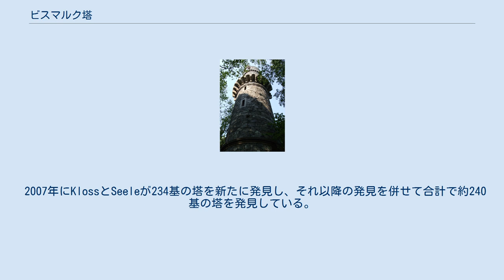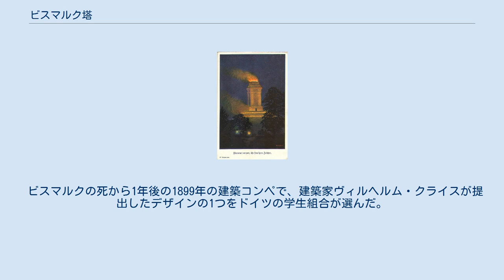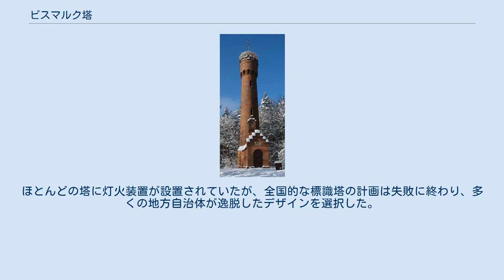ビスマルク塔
オットー・フォン・ビスマルク
1869年に建てられた最初のビスマルク塔。
現 ポーランド領内ヤヌベクにある。
 ジェロナ・グラ（現 ポーランド領）のビスマルク塔 1909年に建てられたイェーナのビスマルク塔 『神々の黄昏』の塔のイメージ ビスマルク塔（ビスマルクとう、ドイツ語: Bismarckturm）は、かつてドイツ全土に建てられた、初代首相オットー・フォン・ビスマルクを称える塔である。
 これらの塔は1869年から1934年の間に建てられたもので、現在は173基が残っている。
これらの塔の多くは、ヴィルヘルム・クライスの『神々の黄昏』型のデザインによる47基を含め、元はビスマルク柱(Bismarcksäulen)として建てられたか、あるいはそれに改造されたものである。
この塔は、1899年に開催された学生組合のコンペで、できるだけ多くの標識塔（展望塔ではなく）の建設を奨励したことにさかのぼる。
しかし、他のビスマルクの塔、例えば展望機能を持たない純粋な標識塔であるものは、しばしばビスマルク柱と呼ばれていた。
 2007年にKlossとSeeleが234基の塔を新たに発見し、それ以降の発見を併せて合計で約240基の塔を発見している。
 世界初のビスマルク塔は、現在のポーランドに建っている。
1869年、当時プロイセンの一部だったシレジアのオーバーヨンスドルフ村（現 ポーランド・ドルヌィ・シロンスク県ヤヌベク）に個人の主導で建てられた。
海抜253メートルの丘の上に建っており、塔自体の高さは23メートルである。
近くのヴェートリッシュの裕福な地主であるプロイセンの退役将校フリードリッヒ・シュレーター（Friedrich Schröter、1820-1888）が費用を負担した。
 ビスマルクの死から1年後の1899年の建築コンペで、建築家ヴィルヘルム・クライスが提出したデザインの1つをドイツの学生組合が選んだ。
選ばれたデザインは、『神々の黄昏』の火の柱をモチーフとした花崗岩や砂岩による塔であり、全てのビスマルク塔の標準的なモデルとされた。
重量感のある正方形のデザインで、寄付された金額に応じて、高さや幅を変えて建てられた。
 ビスマルクに対する個人崇拝の表れとして、ドイツ各地（現在はポーランド、フランス、デンマーク、ロシア領となっている地域を含む）やニューギニア（ガゼル半島）、カメルーン（リンベ近郊）、タンザニアなどのドイツ帝国の植民地にも、様々な様式で建てられた。
ビスマルク塔はオーストリア、チェコ、チリ（コンセプシオン）にも建設された。
 ビスマルクの塔は全て、1871年にドイツを統一した前首相の功績を記念して、特定の日に頂上で灯火を焚く標識塔として計画されていた。
ほとんどの塔に灯火装置が設置されていたが、全国的な標識塔の計画は失敗に終わり、多くの地方自治体が逸脱したデザインを選択した。
塔の建築を行った建築家には、塔の基本デザインを行ったヴィルヘルム・クライス自身（58基を建築し、そのうち47基が『神々の黄昏』型デザインだった）のほか、ブルーノ・シュミッツなどがいる。